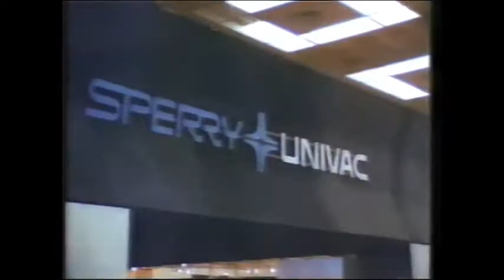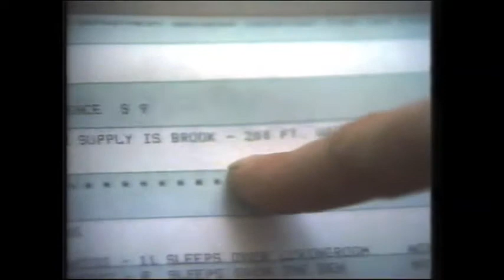ABC WJCL Commercials April 1980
Barney Miller will not be seen at this time so that we may bring you... IBM ads